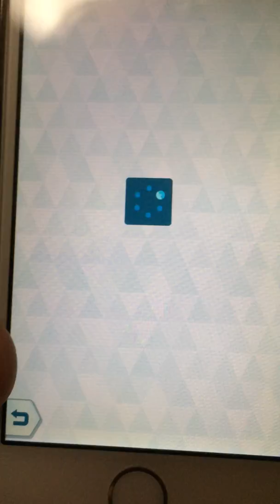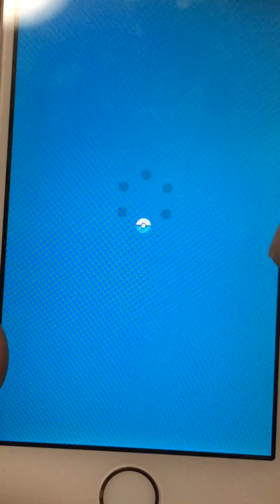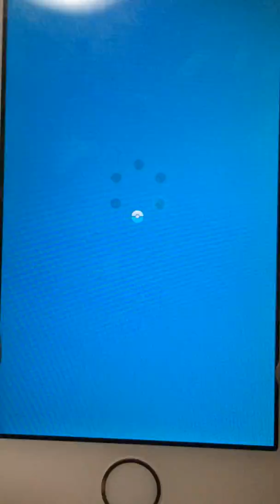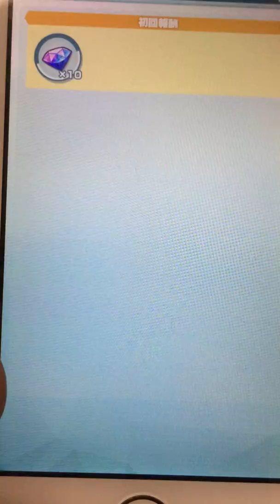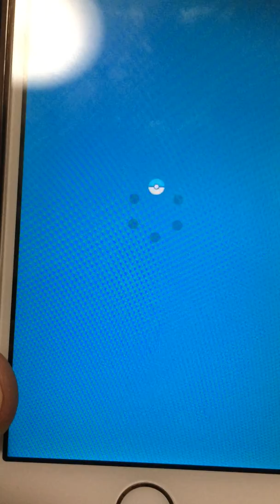ポケモンマスターズゲーム実況#63